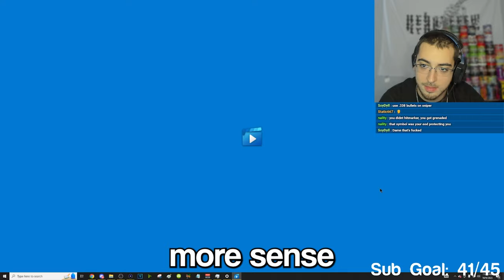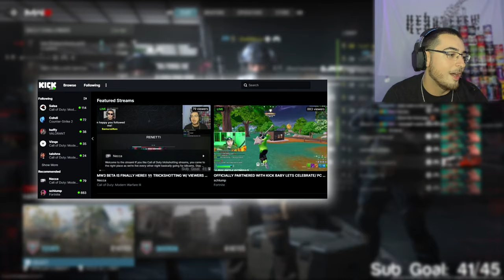This is Modern Warfare 3 TRICKSHOTTING... (MWIII Beta)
Today I trickshotted on the Call of Duty Modern Warfare 3 2023 Beta and witnessed a sick trickshot from a glitch spot on Favela... enjoy!